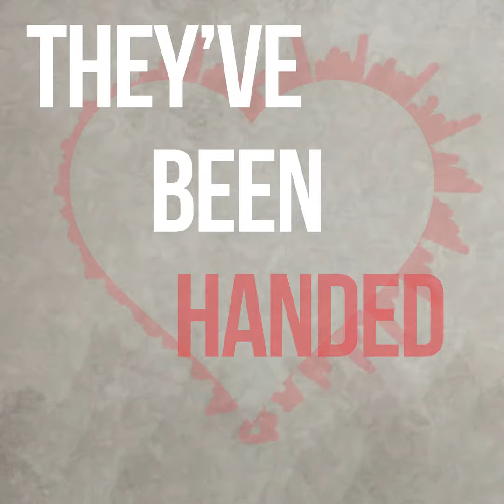How to move through difficult times with certainty and faith | You Are the Guru | Gabby Bernstein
My new audiobook is out now!

You Are the Guru: 6 Messages to Help You Move Through Difficult Times with Certainty and Faith